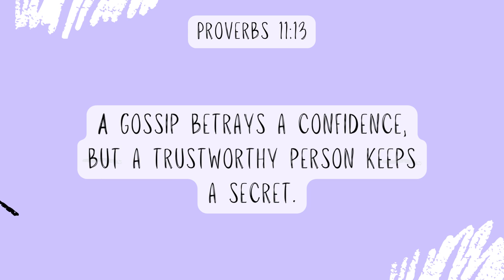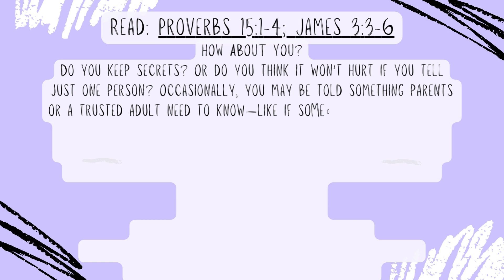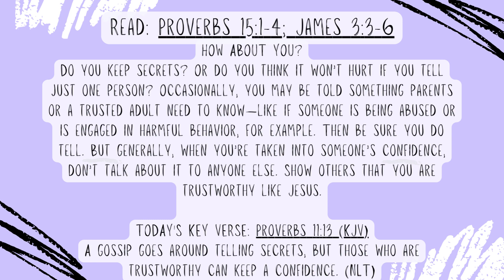Talking Tongues- Daily Devotions for Kids- Ascend Church Tempe- May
Talking Tongues

Read: Proverbs 15:1-4; James 3:3-6
Powered by Keys for Kids Radio

"Mom, guess what! Karl's got strep throat!" Nico had just recovered from strep throat, and now others were coming down with it. Nico found his mom on the phone in the living room. "Was that Mrs. Burk?" He asked when Mom hung up. "Sounds like they're going to move to Texas."

"Oops! I didn't hear you come in," said Mom. "Don't tell anyone they're moving. Mr. Burk's boss is on vacation, so he hasn't had a chance to tell her yet."

Nico didn't tell anyone about the Burks--not until Sunday morning, that is. Then it just sort of slipped out when he told his friend Haru they'd soon have a new Sunday school teacher. "But don't tell anyone," added Nico quickly. And Haru didn't--at least not for a few hours. Then he told his sister Ari, who told her best friend Karen. Not knowing it was a secret, Karen passed the news on to her parents, who mentioned it at a committee meeting.

By the end of the week, several more children in Nico's class had strep throat--and several more people knew the Burks were moving.

"Nico," said Mom, "I didn't tell anyone the Burks were moving. Did you?"

"Well…just Haru. But I told him not to tell," said Nico.

"Mrs. Burk says the news is all over town. They're afraid Mr. Burk's boss may hear it before he's able to tell her," said Mom. "News spreads fast."

"Like strep throat?" asked Nico.

"Something like that," said Mom. "Once you exposed your friends to strep throat, there was nothing you could do to stop it. And when you tell a secret to even one person, the story is almost sure to spread. That's why we need to control our tongues. Even if we're not saying anything bad about someone, sharing secrets they don't want others to know can hurt them, and it shows that we can't be trusted to keep confidences. Does that sound like Jesus to you?" Nico shook his head, and Mom continued. "Jesus is trustworthy, so we need to depend on Him to help us be trustworthy too."

Nico sighed. "I'm sorry. Next time I learn something I'm not supposed to tell, I'll pretend it's a contagious disease--like strep throat--and be careful not to expose anybody else."

-Linda Weddle